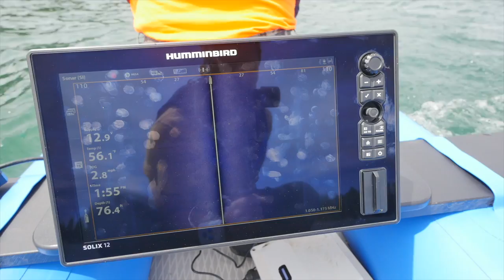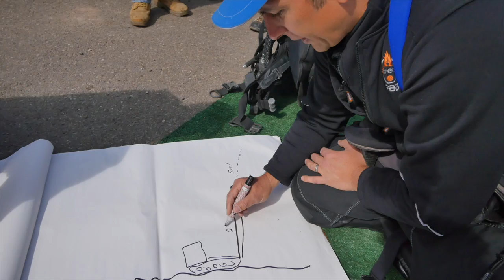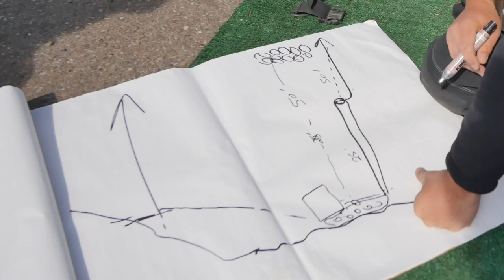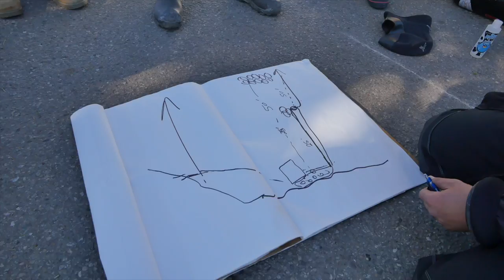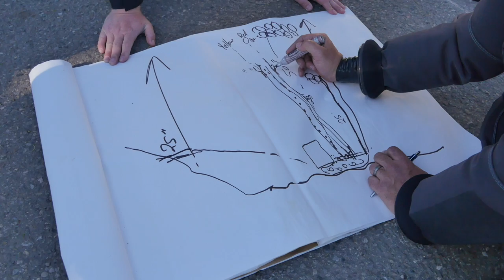Recovering 15k Pound Snowcat 75' Underwater in High Mtn Lake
What does it take to recover a 15,000-pound Snowcat 75' underwater in a high mountain lake 10,300 feet in elevation?... WATCH NOW!!

Questions?

Additional Divers and Ground Support (Sorry if I missed ya)
John, Kimberly, and Elijah
Jared and Emily
Jonathon and Leah
Chris and Tricia
Kim (Local Search and Rescue)
Mark Tayler (Delta County Sheriff)
Tom Wells and Family
District Ranger William Edwards
Jay (Boat Driver)
I'm missing so many more, so please drop me your info and I'll add it...

In this episode of Adventures with Purpose, we travel to the Grand Mesa Lodge located at over 10,600 feet in elevation to recover a snowcat 75' deep that broke through the ice on the lake over a year ago.

The unfortunate side of this event is that two local guys passed away when the snowcat fell through the ice.

It is our mission to recovery the snowcat free of charge so that family, nor the Forest Service receives a bill for the snowcat recovery.

At the time the snowcat fell through the ice, it was February 2019 with over 30 inches of ice on the lake.

News clips about the accident.

While we may not have recovered the snowcat underwater on this trip, we will be returning in September with new custom heavy lift salvage recovery bags and bring this recovery to a close.

The Snowcat is a PistenBully 270DS early 1980s model.

MISSING '73 Ford Mustang Mach 1... FOUND 40-YEARS LATER!